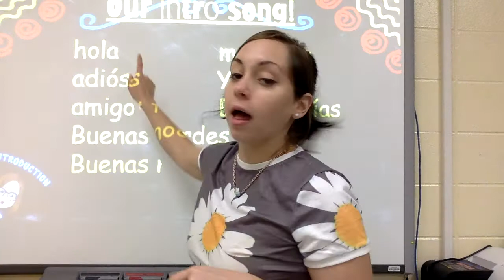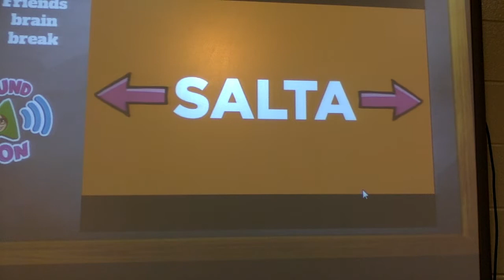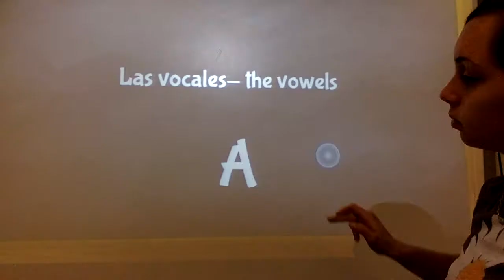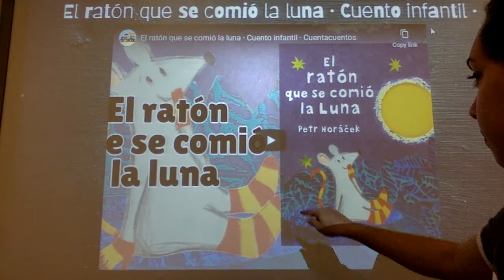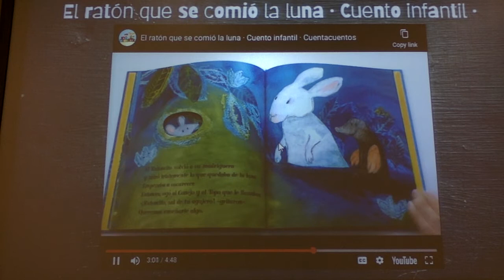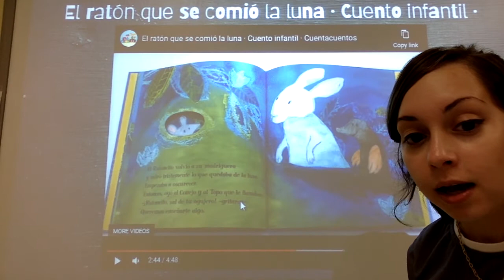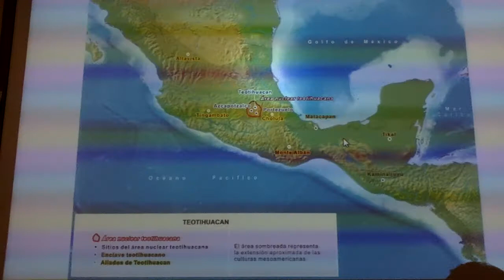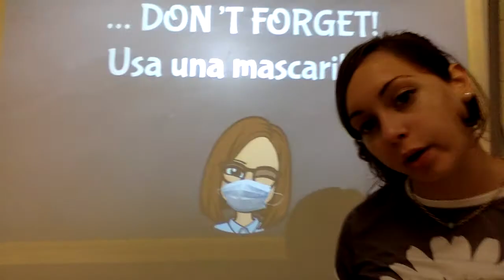Kindergarten Spanish Baez Sep 8 - 11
Gracias :)